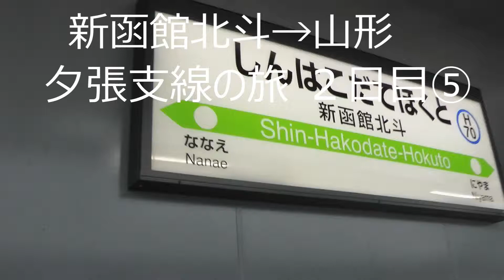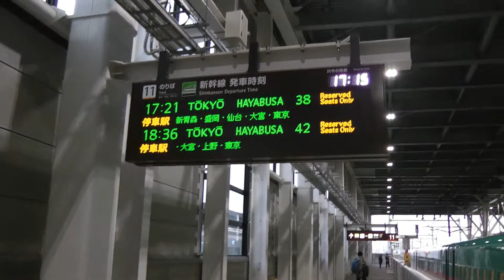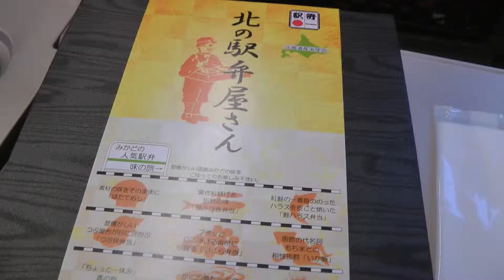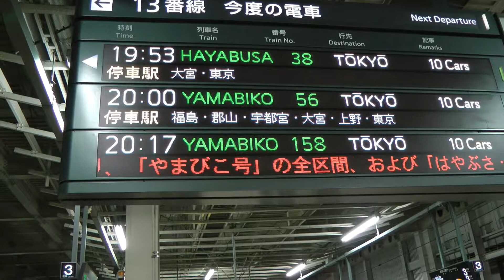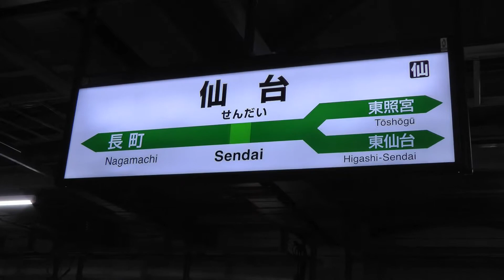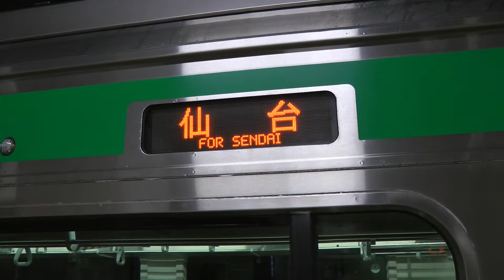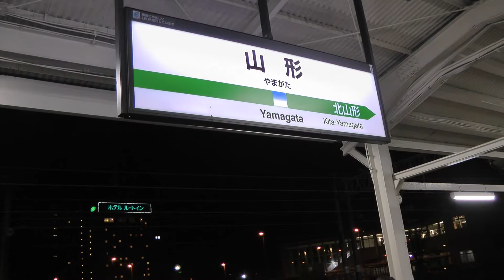【夕張支線に乗車、駅巡りの旅】新函館北斗→山形 はやぶさ38号 仙山線 （最終回）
１日目は夕張支線に乗車し、2日目はレンタカーで駅巡りをする動画です。今回の動画は、新函館北斗から山形まで移動する動画で最終回になります。11月にも夕張支線は乗車していますが、しっかり撮影ができなかったので、リベンジしました。字幕に誤字脱字あります。申し訳ございません。